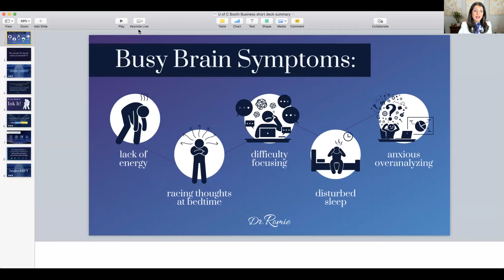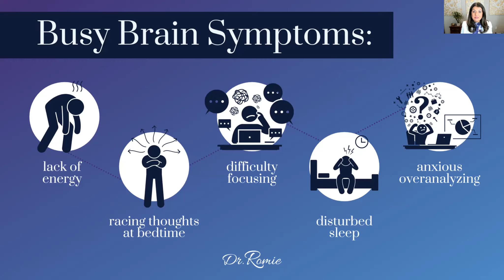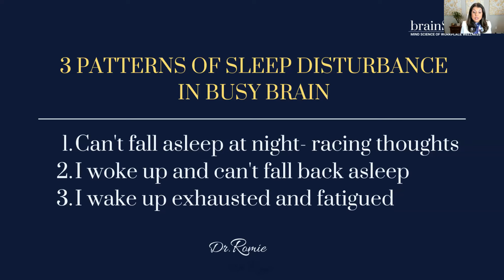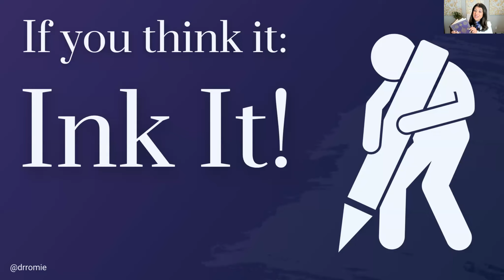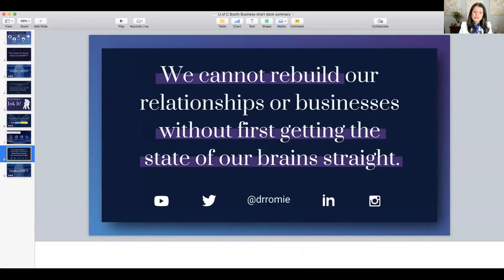Busy Brain Test Follow Up: I scored above a 30! What to do next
Discover in just 4 minutes if your insomnia, anxiety, and ADD are due to a “Busy Brain.”  Take the FREE Busy Brain Test

Welcome to our global brainSHIFT community. This video is for you if you took the Busy Brain Test and scored above a 30.
Don't panic; you are not alone.
A few reminders for you from the brainSHIFT Protocol in this video to help you reduce your score by 25% in 7 days.
I want to help you restore your sleep, sanity, and sense of connection.

Dr. Romie is a board-certified physician, award-winning speaker, and founder of the brainSHIFT Institute.  brainSHIFT creates a culture of wellness so your people can manage stress, improve mental well-being, and optimize performance.  Dr. Romie has been featured in TED talks, Forbes, NPR, NBC, and dozens of other national media outlets.

Get the full scoop in the national USA Today and Amazon best-selling book, The Busy Brain Cure

Get link to order labs in the USA with our lab partner Rupa Health